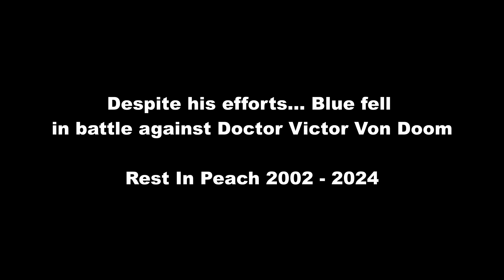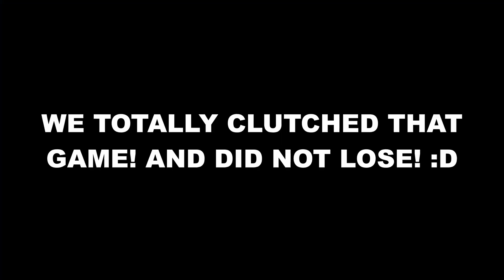Fortnite moments that really Doom my Day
I FINALLY GOT THE DOOM ARMOR! It was so sick!